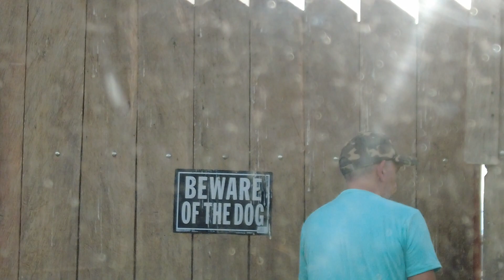Русская кофейная финка в Колумбии.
Почему на кофейной ферме в Колумбии говорят по-русски? Сколько доберманов нужно содержать на ферме, что бы получить хороший урожай кофе? Можно ли с балкона рассмотреть Тихий океан? И еще много интересного о русской кофейной ферме в Колумбии!

Why do they speak Russian at a coffee farm in Colombia? How many Dobermans do you need to keep on a farm to get a good coffee harvest? Can you see the Pacific Ocean from the balcony? And many more interesting things about the Russian coffee farm in Colombia!